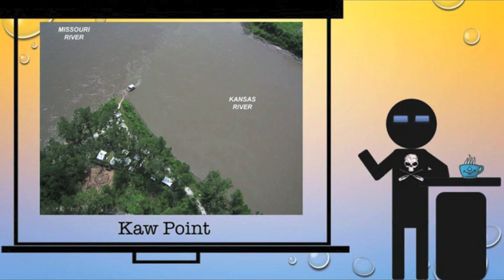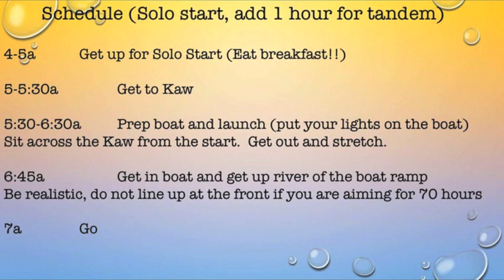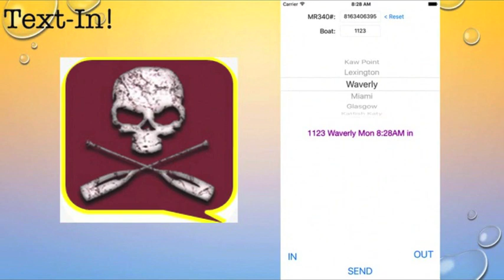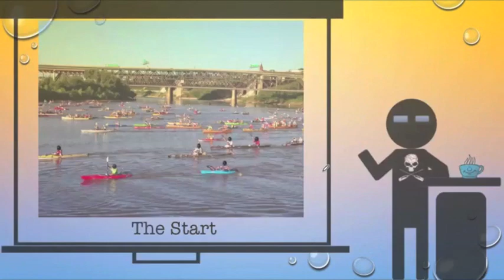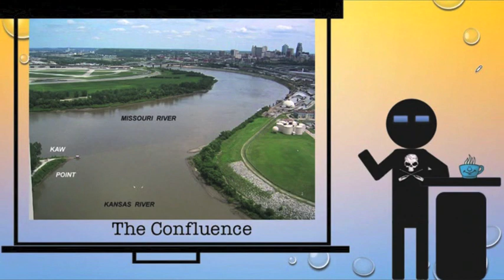Kaw Point and the Start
What to expect Tuesday Morning from wake up to the start.